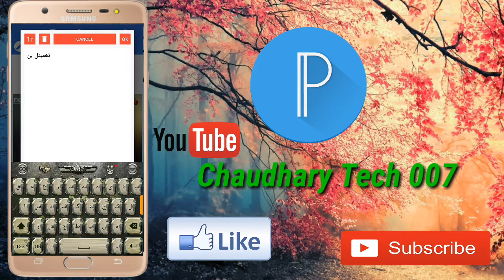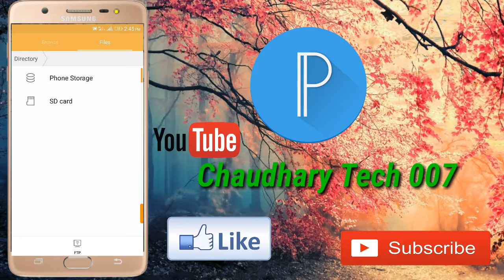How to create YouTube Thumbnail Urdu in pixellab ,Urdu, Hindi